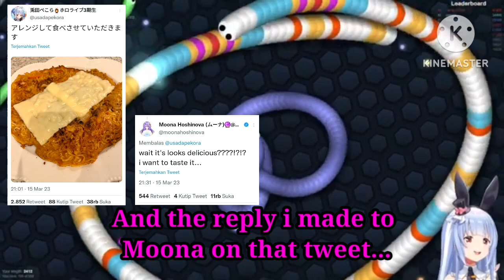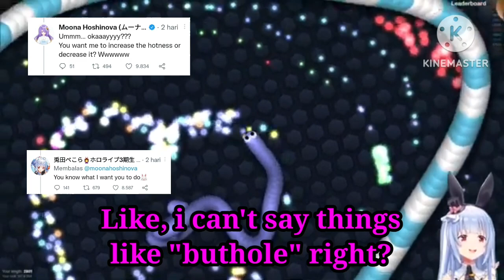Pekora didn't mean to say this word to Moona on twitter